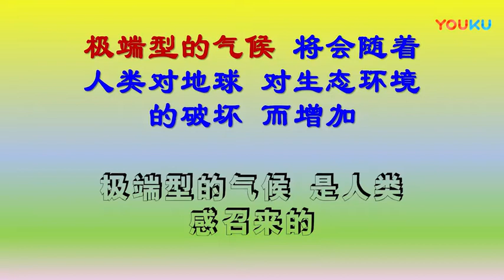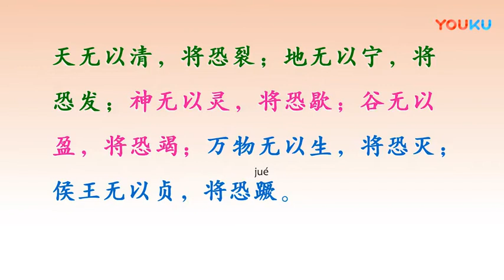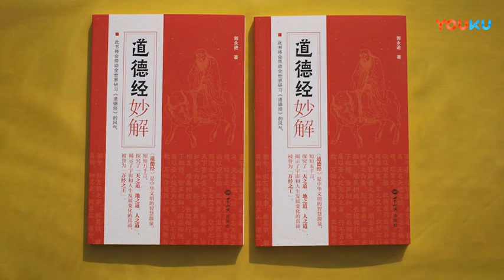火星上的水为什么消失了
人类怎么选择，大自然就对人类的选择做回应！
极端型的气候将会随着人类对地球，对生态环境的破坏而增加。
极端型的气候是人类感召来得！

俄罗斯的火星男孩，波力斯卡（Boriska Kipriyanovich）曾不断地对父母说，他以前生活在火星上。当时，火星上是有人居住的，由于发生了一场毁灭性的大灾难，火星上的大气层消失殆尽。 因此，火星上的居民现在不得不生活在地下城里。

【個人介紹】
郭永进老师
郭永进老师自幼热衷探讨人生意义，深入观察大自然，深刻领悟到大自然的智慧。因看到人类面临着日益严重的生态危机，1999年底，毅然辞去中医师工作，应邀到世界各地做公益讲座，传播东方高等智慧。他呼吁社会各界从根源着手改变世界现状，促进社会和谐、世界和平，形成人类与大自然和谐共存的生态文明形态。
近十年来，郭永进老师致力于建设生态村的核心理念推广，常年在全国各地开办生态文明系列课程，传播中华优秀传统文化——老子《道德经》的高等智慧。自2002年开始，郭永进老师在世界各地多个教育机构进行《老子道德经心声》《大学》《中庸》《道德经的智慧与应用》《道德经妙解》等系列专题讲座，竭力将 “道法自然、天人合一” 的生态智慧向全世界普传。目前已有杭州千岛湖生态村、江西上饶生态村等可供参学。
生态村的呈现吸引不少青年主动投身到建设生态村的公益领域，当地政府部门及社会各界也给予大力支持。国际生态村联盟理事到此体验后，给出“体验到了真正的中国文化魅力”的客观评价。
2017年4月，郭永进老师著书《道德经妙解》，他以平实易懂的语言，客观地阐述了宇宙运转法则、生命本质是超越宗教、超越种族、超越二元对立的，始终引导大众客观理性的探讨生命的真谛，不迷信、不盲信、不搞个人崇拜，明白天下苍生都是生命共同体，命运共同体，自然来到人与人、人与自然和谐共处。
历年来，郭永进老师所开展的教学均为公益课程，旨在传递中华优秀传统文化的火种，唤醒大众对生态环境的重视。

全球生态文明倡导者
浙江省道法自然生态环保技术推广中心顾问
福建省高心灵传统文化发展基金会顾问
马来西亚高心灵文化顾问